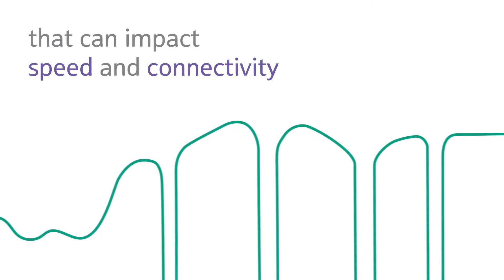Is something blocking your WiFi signal?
Broadband not working? Something might be blocking your WiFi signal. Watch this video for some simple checks and tweaks that might help you sort things out without needing a visit from us.